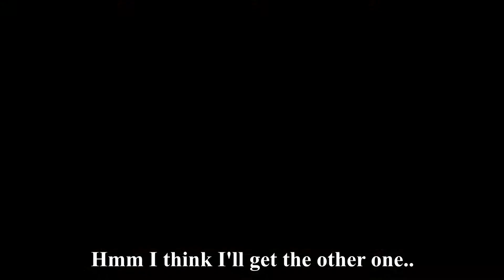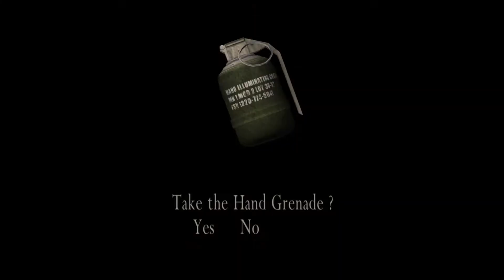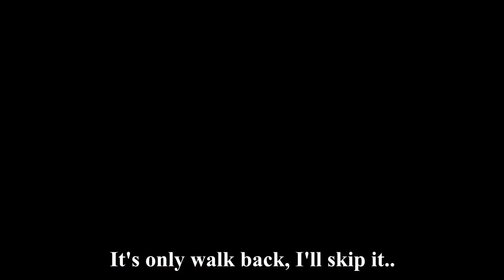The BIG Chief is after me! | Chapter 2 - 3 | Resident Evil 4